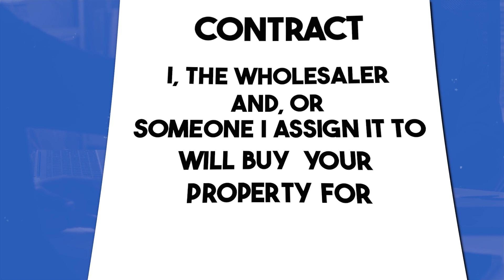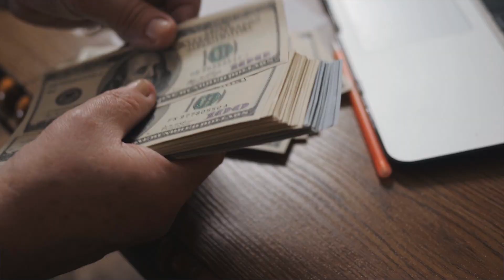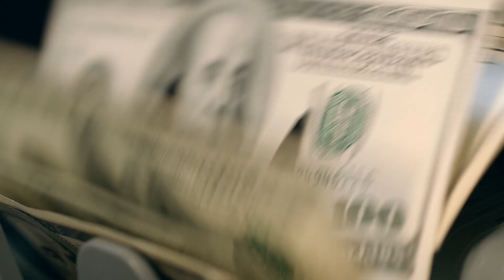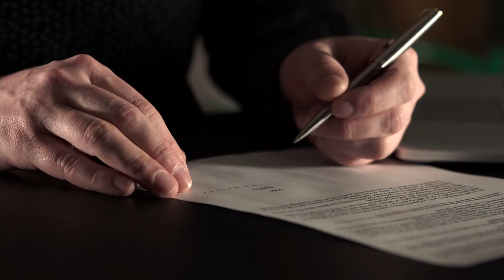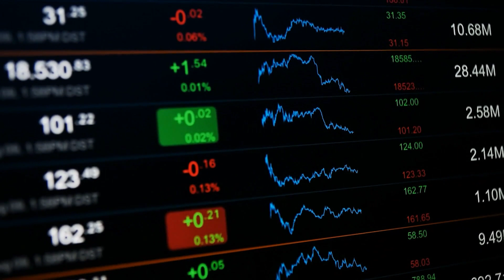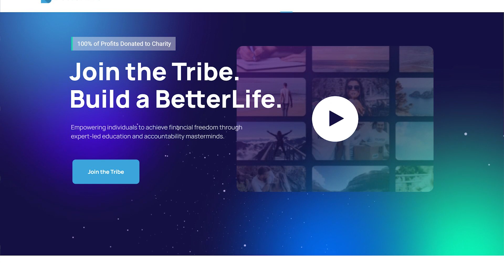TOP 10 NO & LOW MONEY DOWN Strategies For Buying Real Estate in 2023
JOIN MY BETTERLIFE TRIBE of real estate investors!

Want to build more wealth in real estate, and get insider skills and knowledge on markets and opportunities, and to be surrounded with a network of people to build your net worth?
Check out the BetterLife tribe now!

Instagram.com/beardybrandon
Facebook.com/beardybrandon
TikTok.com/@beardybrandon
Twitter.com/beardybrandon